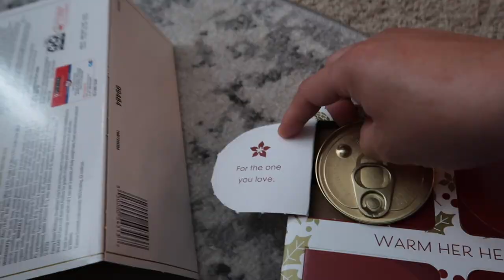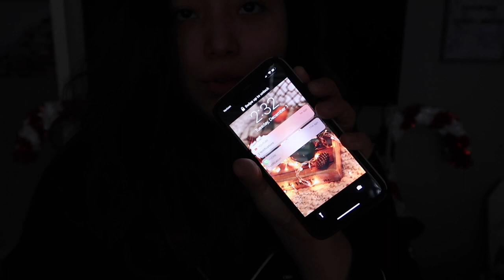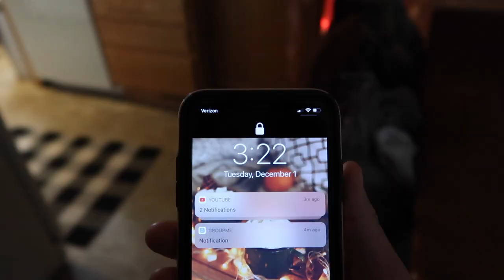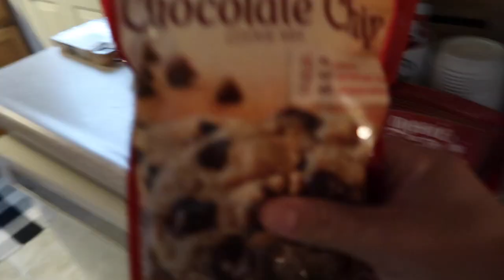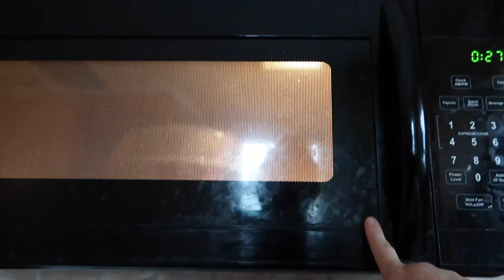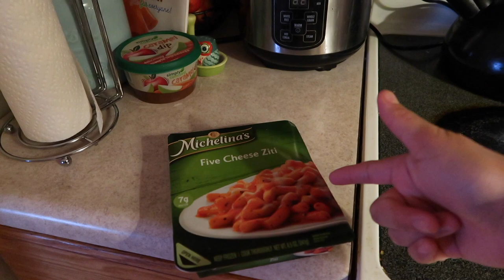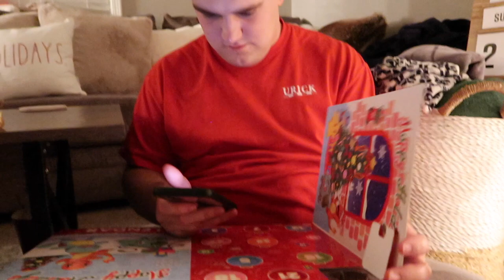College, Baking Cookies, and Advent Calendars | Vlogmas Day 1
This is what my typical day at home looks like when I am not at work. Happy Vlogmas!🤗